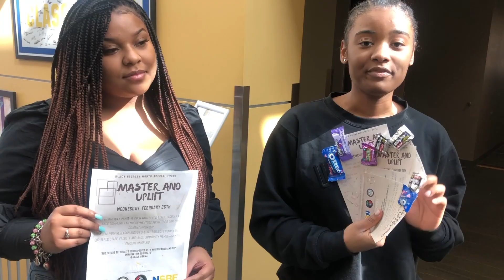Master & Uplift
This video is about Master & Uplift